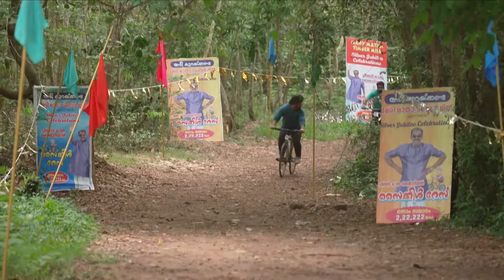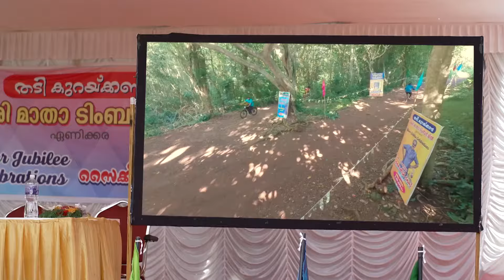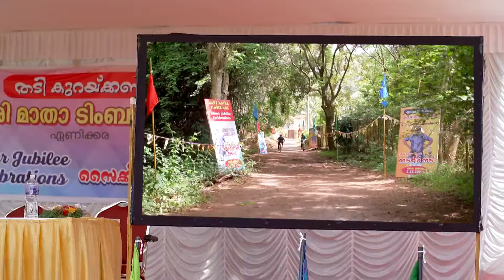കള്ളക്കളി കളിച്ച് Balachandran | Kudumbashree Sharada | Full Ep 597 | Sreelakshmi - Zee Keralam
Sathyabhama flags off the cycle race. Shalini wishes Vishnu good luck for the race in front of Sathyabhama. Balachandran progresses in the race through foul play

Show Name : Kudumbashree Sharada
Producer/Star Cast : Bhoomichitra Mersheena Neenu, Sreelakshmi, Prabin
Episode No : 597